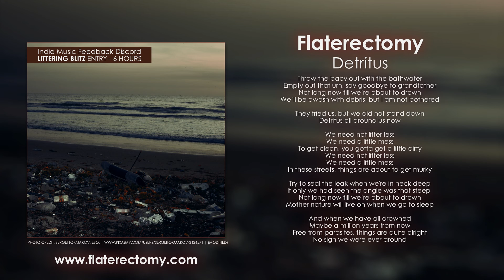Flaterectomy - Detritus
Songwriting Blitz requested we address Littering in some way, so I looked at the future. This one was made in 6 hours.

Photo: Sergei Tokmakov, Esq. (modified)

LYRICS
"Throw the baby out with the bathwater
Empty out that urn, say goodbye to grandfather
Not long now till we’re about to drown
We’ll be awash with debris, but I am not bothered

They tried us, but we did not stand down
Detritus all around us now

We need not litter less
We need a little mess
To get clean, you gotta get a little dirty
In these streets, things are about to get murky

Try to seal the leak when we're in neck deep
If only we had seen the angle was that steep
Mother nature will live on when we go to sleep

And when we have all drowned
Maybe a million years from now
Free from parasites, things are quite alright
No sign we were ever around"

GEAR & EQUIPMENT
Interface: Focusrite Scarlett 2i2 (2nd Gen)
Microphone: CM25 MkII
DAW: FL Studio 20